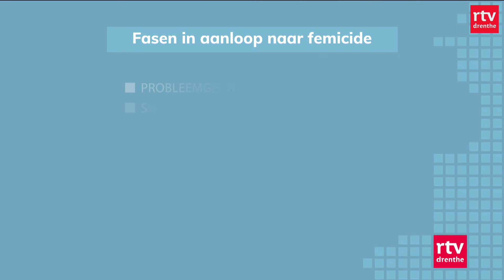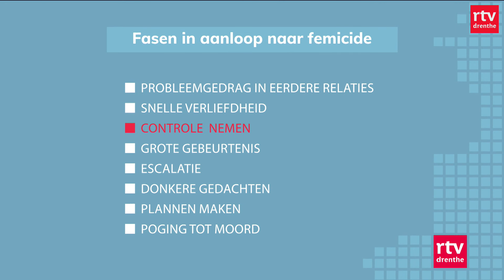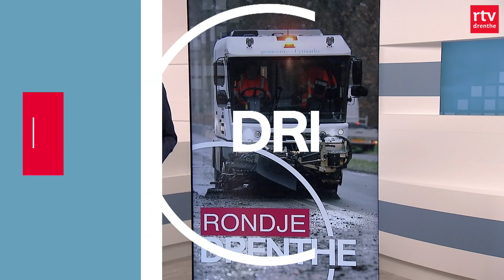Otties in Assen genomineerd voor 2 prijzen & Autobranden in Assen | Drenthe Nu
In deze uitzending:
00:00 - Intro
00:28 - Lelieteelt
02:54 - Autobranden in Assen
03:18 - Femicide
06:51 - Takeaway Assen
09:04 - Rondje Drenthe
10:33 - D1 Simulator in Abu Dhabi
12:18 - Het weer